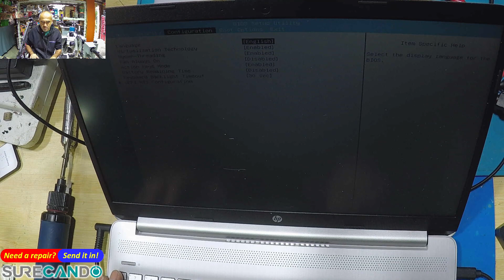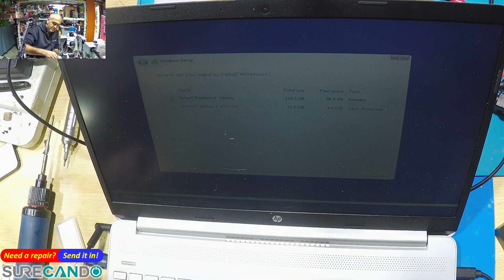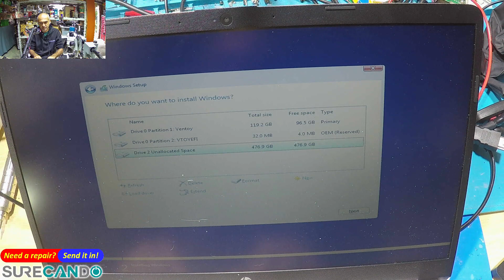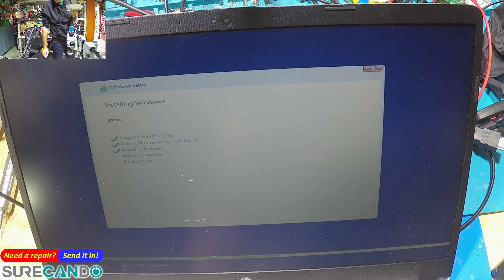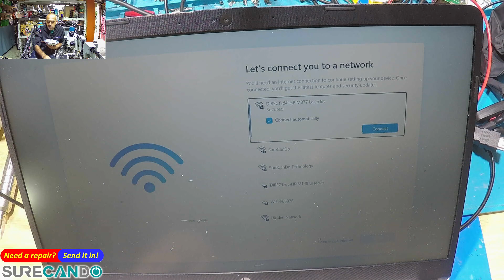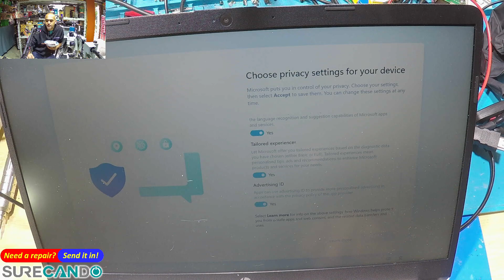Boost Your HP 15S-FQ2522TU Laptop: SSD Swap & Windows 11 Installation Guide!